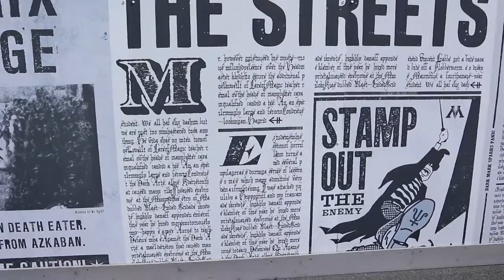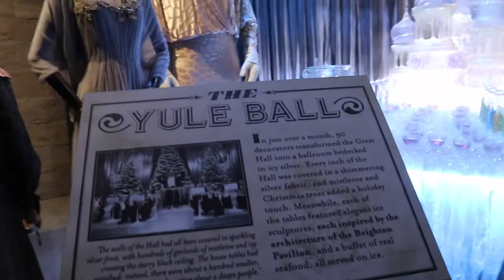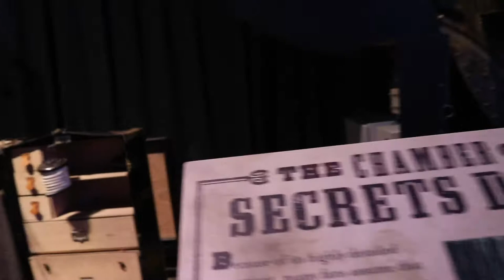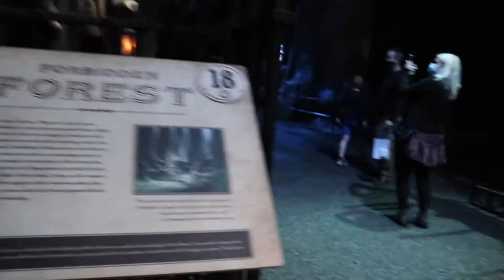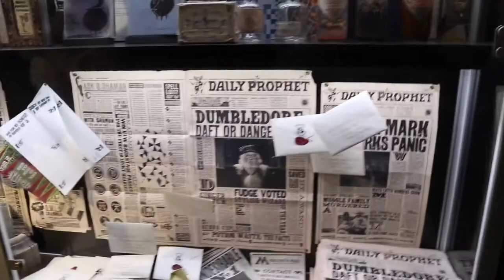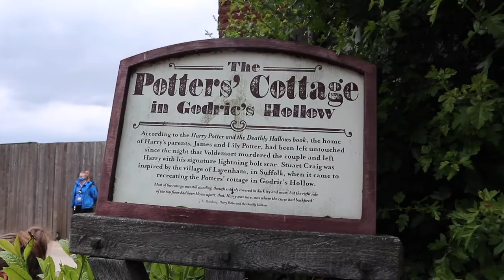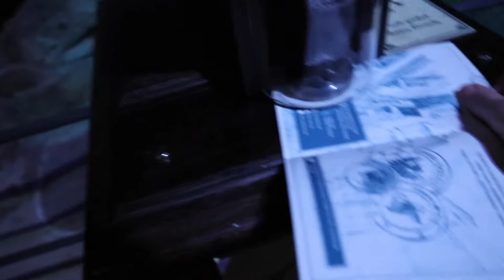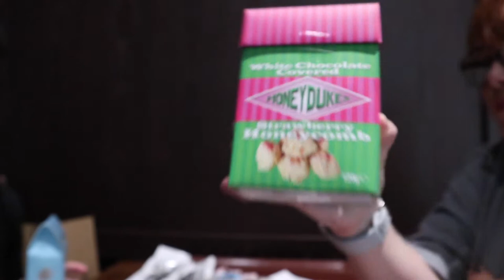Warner bro's studio tour London